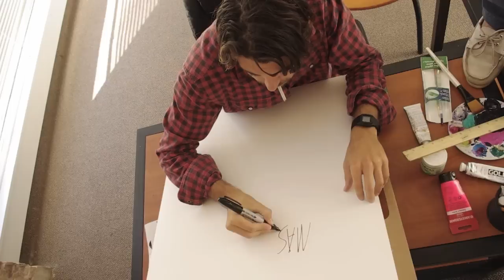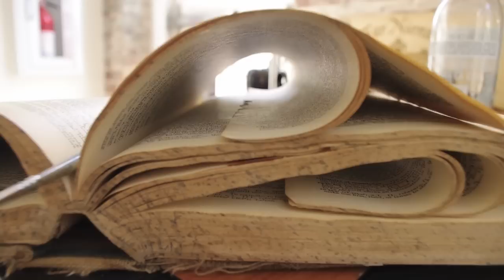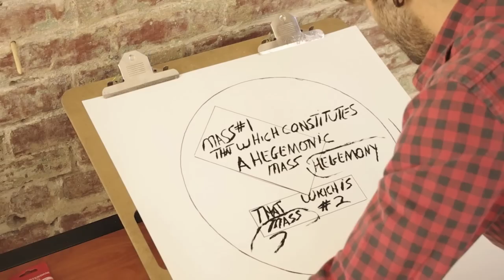Design Matters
An amazing short film to highlight the artwork and dedication that Lawrence puts into his work. a film by Rob Baraso, Clay Kerr and Ryan Raymond the man himself. Lawrence Weiner. enjoy